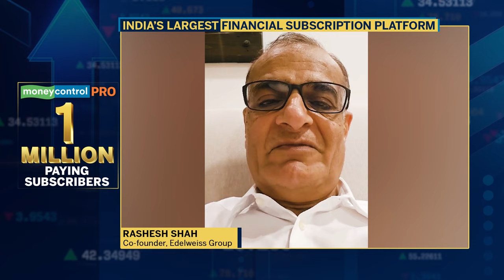১মিলিয়ন গ্ৰাহকৰ সৈতে ভাৰতৰ সৰ্ববৃহৎ নিউজ ছাবস্ক্ৰিপচন প্লেটফৰ্ম হিচাপে পৰিগণিত Moneycontrol Pro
Moneycontrol Pro বৃহৎ সফলতা!
১ মিলিয়ন গ্ৰাহকৰ সৈতে ভাৰতৰ সৰ্ববৃহৎ নিউজ ছাবস্ক্ৰিপচন প্লেটফৰ্ম হিচাপে পৰিগণিত